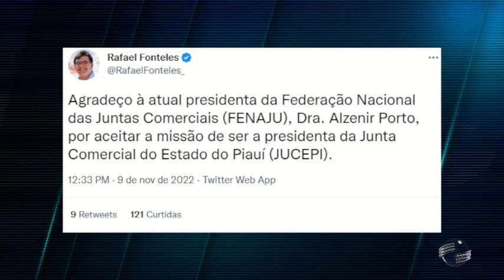Governadora Regina Sousa avalia escolhas para o secretariado de 2023